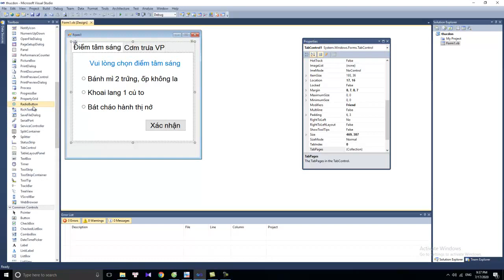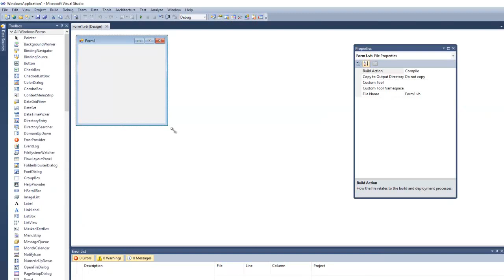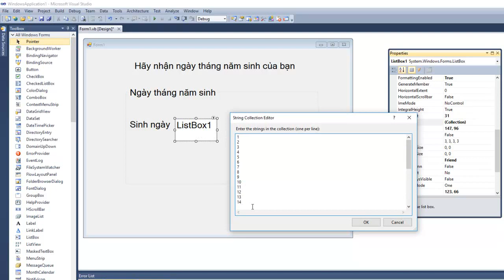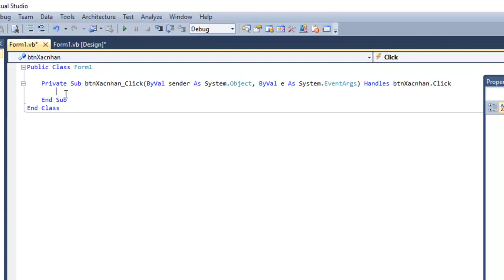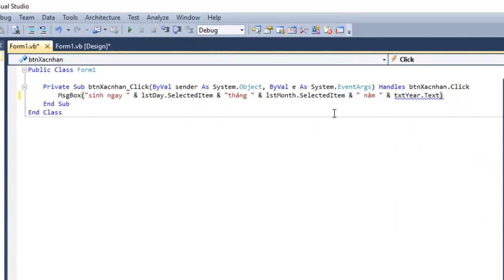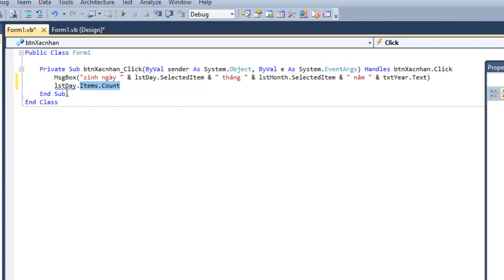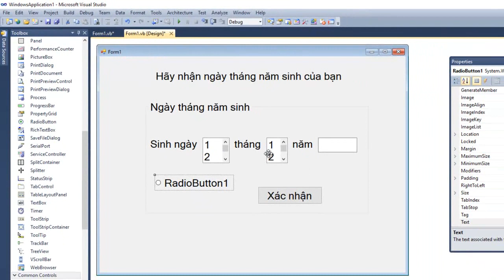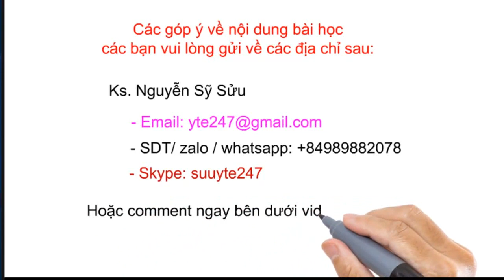Visual basic | VB Bài 4 (P7): Một số đối tượng thường dùng trong VB, đối tượng ListBox,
Khóa học với bài giảng đầy đủ gồm: Video, file cài đặt, mã nguồn chương trình của mỗi bài tập, câu hỏi trắc nghiệm, đề thi, group hỗ trợ thực hành, mình cung cấp trên hệ thống udemy. Ai có nhu cầu vui lòng đăng ký lớp học theo đường link sau

VB Bài 4 (P7): Một số đối tượng thường dùng trong VB, đối tượng ListBox,
Môn học: Lập trình visual basic (VB)
1. Câu lệnh nào sau đây sẽ hiển thị phần tử được chọn trong danh sách lstDay
A. MsgBox(lstDay.SelectedItem)
B. MsgBox(lstDay.SelectedItems)
C. MsgBox (lstDay.SelectedIndex)
D. MsgBox(lstDay.SelectedValue)

2. Câu lệnh nào sau đây sẽ hiển thị số phần tử có trong danh sách lstDay
A. MsgBox(lstDay.Items)
B. MsgBox(lstDay.Items.Count)
C. MsgBox (lstDay. Item.Count)
D. MsgBox(lstDay.Count)